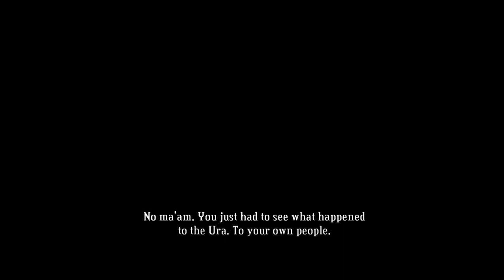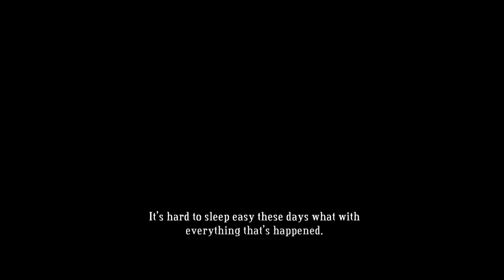Playing through Bastion - 15 / 20